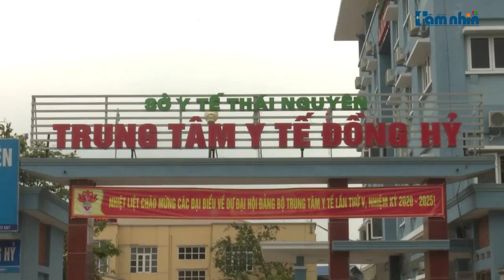Thái Nguyên: Huyện Đồng Hỷ quan tâm quản lý, điều trị bệnh không lây nhiễm tại địa phương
Tầm nhìn TV: Những cơn ho tái diễn nhiều lần, chủ yếu xảy ra vào thời điểm ban đêm và sáng sớm khiến cho ông Nguyễn Khắc Ngữ phải mất ăn, mất ngủ. Kể từ khi phát hiện ra bệnh phổi tắc nghẽn mãn tính, 20 năm nay, ông đã quen với việc dùng thuốc hàng ngày theo hướng dẫn của tuyến y tế cơ sở.